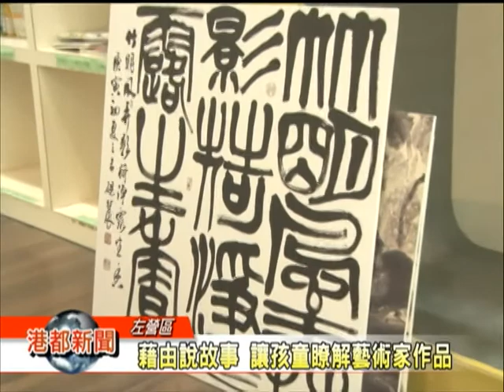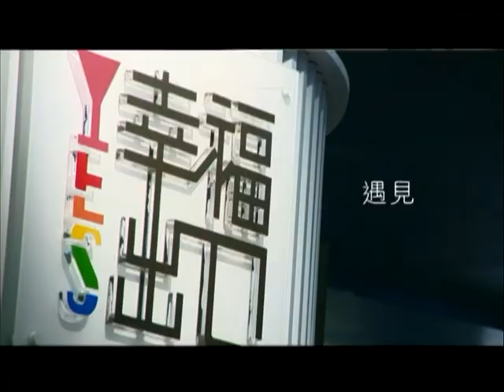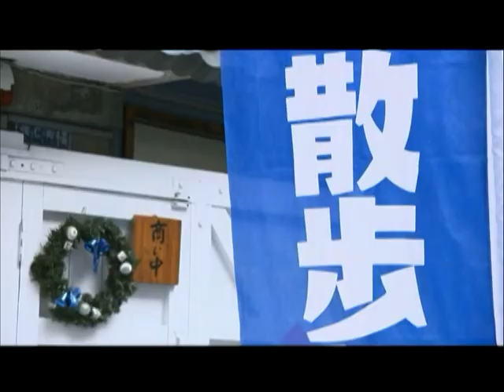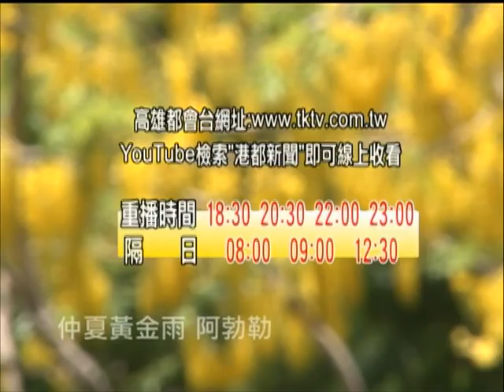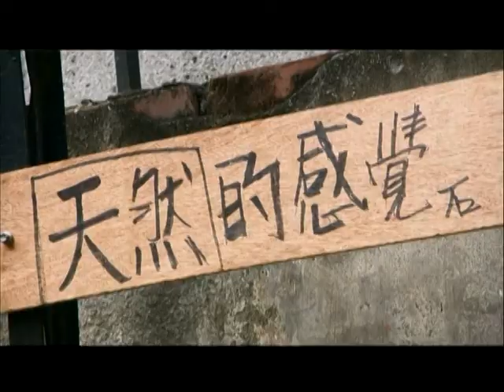1040612【港都新聞】TKTV高雄都會台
1.廉航陸續設點高雄 外來觀光效益高
2.一天一粒粽 避免多餘熱量上身
3.暑假遊高雄 另類玩法、新景點超有趣
4.藉由說故事 讓孩童瞭解藝術家作品
5.開放式典藏庫 科工館的藏寶庫
6.鐵馬畢典 小學生挑戰國境之南
7.一同fun暑假  夜宿星空動物園
8.那瑪夏茶農 自產自銷推廣在地茶味